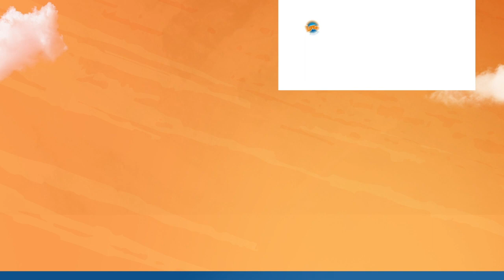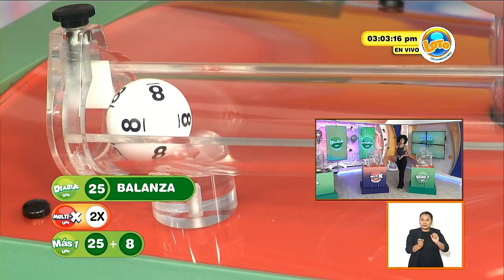Sorteo LOTO 3:00 p.m. 11 de Abril del 2023